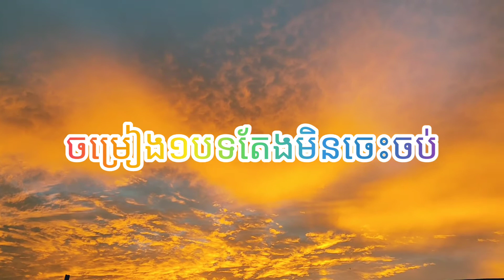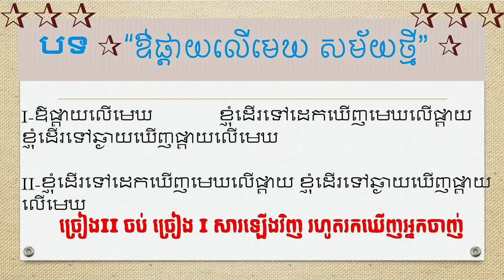ចម្រៀង១បទច្រៀងមិនចេះចប់ !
how to play energiser by singing